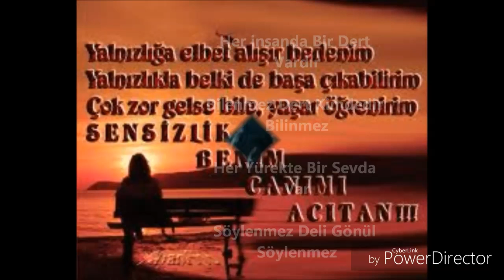By mümtaz emir can oruçpınar record.s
Kurban olam sevgili atma ataşa beni